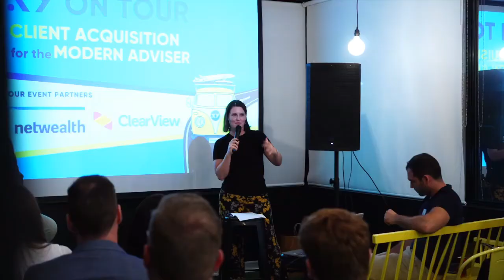#390 Christine Bau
Christine is an HR Consultant and Coach at People Focused. She and James discuss creating stronger business cultures and what the good practices doing around culture and reputation in the advice landscape.

Register for the All Licensee PD Day on May 26th